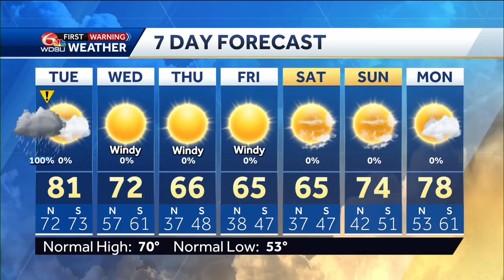Tracking possible severe storms and flooding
Meteorologist Devon Lucie tracks and times storms tonight breaking down when they'll arrive where you are and what the risks will be from possible severe storms and flooding, then takes focuses in on the colder air coming in showing you when the cold air arrives, how cold you'll get, and how long it will last, then finishes up with a seven day forecast.